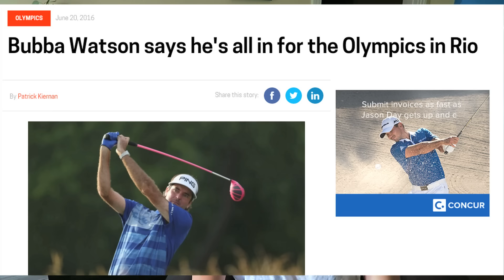Everything You Need To Know About Rio 2016 Olympics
Summer Olympics are here! Get up on it.

I can't believe we only get the summer Olympics every four years. If I was an Olympic athlete who just sprained my ankle I would be even more upset about this. It's so much pressure. That's why it's so fun! Just two weeks with the entire world watching and most likely you do a sport that no one watches any other time! And the city itself is an obstacle course this year!! There's a lot to look out for and you need to understand some things before you just blindly root for someone. I can't wait for the games to begin. And by that I mean: the black and white backstories that show us the hardships the athletes went through to get to where they are. And then sometimes I can't watch because the pressure is so high and I know they can most likely handle it, but what if they can't!!?? And their family gave up so much and they worked so hard and this is their last shot and their spouse is watching who also gave up so much, and their cute mom is already crying, and the dad is proud but nervous, and they might nail it and I hope they do, but they might just slip and fall. I go through this with every athlete I watch, American or not, so it's a really emotional time for me. Sooo great for my metabolism.